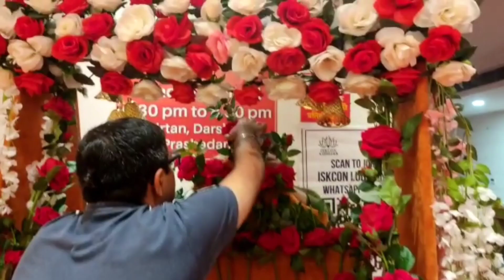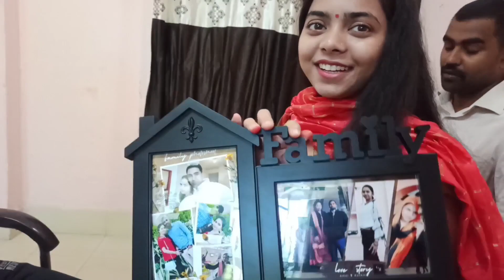bhai हो तो ऐसा💖आज अचानक छुट्टी के दिन Income tax officeक्यों जाना पड़ा🤔आज के दिनemotionalहो गई🥺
After receiving so many requests from your side, finally I'm here with this video. I'm going to show a house , which is basically a government quarter, colony,house, income tax department, income tax office.rakshabandhan glowgirlrashmi ssccglsalary inspector governmentquarteraftercrackingssccgl Centralgovernmentjob Central governmentquarter#Non-governmental
Indian house tour
generalpoolgovernment quarter
income Tax Department
income tax colony
🤩Life after selected in SSC CGL Income tax😍कॉलोनी to ऑफिस देखिए क्या अब बदला यहां cycle से ऑफिस 💃
Ssc mts quarter
Income tax inspector quarter